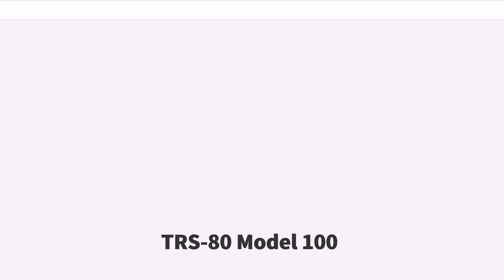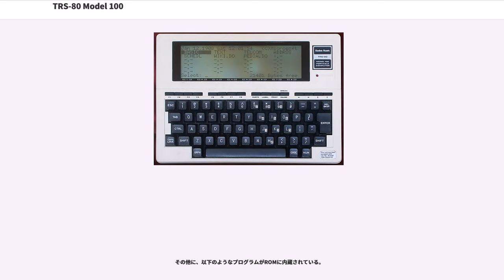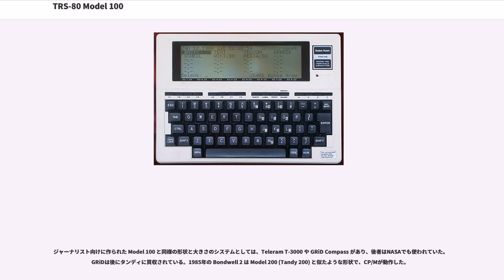TRS-80 Model 100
TRS 80 model 100は、1983年にリリースされたハンドヘルドコンピュータであり、京セラが製造して、タンディ・ラジオシャックが販売した。キーボードと液晶ディスプレイを備え、電池で駆動し、ノートや本のような形状と大きさであり、先行例としてHC-20などがあるが、世界的に知られた最初のノート型コンピュータの1つである。

当初、京セラが自社ブランドで "Kyotronic 85" として日本で販売していたが、あまり売れなかった。この権利をタンディ・コーポレーションが買い取ってアメリカ合衆国とカナダのラジオシャック店や他国の提携ディーラーで販売したところ、人気商品となり全世界で600万台以上を売り上げた。京セラは同様の設計に基づき、オリベッティの 、NECの PC-8201 と PC-8300 も開発しており、それぞれに微妙に異なる。当初 "Micro Executive Work Station" (MEWS) という呼称でマーケティングされたが、呼称の方は普及せず、まもなく忘れられた。

8KB版は1099ドル、24KB版は1399ドルで発売された。単三アルカリマンガン電池4本で、20時間使用可能で、メモリ内容は30日間保持可能と宣伝されていた。

"Tandy Portable Disk Drive" (TPDD) は3.5インチディスケットに100KBのデータを記録できる。その後継の "TPDD2" では両面に記録でき、200KBの容量になっている。

1984年には、拡張ボックスが発売され、5.25インチフロッピーディスクドライブを内蔵し、CRTへの接続端子が備わっていた。CRTに接続した場合、40桁/80桁の表示が可能である。

バーコードリーダーも発売された。

電源を入れると、アプリケーションとファイルのメニューと日時が表示される。ROMファームウェアなので、立ち上がるまでの時間は非常に短かった。単に電源を入れてすぐに使えるだけでなく、前回電源を切ったときの状態を再開できる。カーソルキーで内蔵アプリケーションかデータファイルを選択すると、アプリケーションが起動する。

32KバイトのROMには Microsoft BASIC N82版が内蔵されている。当時の他のBASICと同等の機能を持ち、同時にこのハードウェア専用の機能を備えていた。例えば、画面のピクセルを指定できる描画機能、モデムとシリアルポートのサポート機能、サウンド機能、カセットテープレコーダーへのアクセス機能、リアルタイムクロックへのアクセス機能、バーコードリーダー機能がある。当時の他の Microsoft BASICとは異なり、浮動小数点演算は倍精度である。

その他に、以下のようなプログラムがROMに内蔵されている。

システムRAM内の隠しファイルの名前は "Hayashi" と "Suzuki" となっており、林淳二と鈴木仁志の二人の設計者を讃えている。もう1つの隠しファイルは "RickY" で Rick Yamashita(山下良蔵) を指している。Model 100 の内蔵ソフトは ビル・ゲイツ自身が Suzuki と共に書いたコードが含まれている最後のMicrosoft製品である。ゲイツ自身が「このマシンを私が懐かしく思っているのは、これが私がかなりのコードを書いた最後の製品になったということも関係している」と述べている

データファイルはバッテリーバックアップされたSRAM上に保存される。また、カセットテープレコーダーに保存することもできる。オプションの周辺機器を使えばフロッピーディスクにも保存できた。追加のROMを組み込むことでカスタマイズされたアプリケーションを使うことも可能である。

Model 100 のROMには2000年問題があった。メインメニューに表示される年号は "19xx" となるようにコーディングされていた。この問題のワークアラウンドが存在する。

持ち運び可能な点と単純さが評価され、model 100 はジャーナリストに好評だった。11ページの文書を作成して内蔵モデムとTELCOMプログラムで自社に原稿を送ることができた。他にも会社員が外出時にメモを取るのに使ったりした。動作中も極めて静かで、キーボードも最近のノートパソコンより高級だった。単三乾電池4本で約20時間連続動作した。データは乾電池とは別の内蔵バッテリーで保持された。ブート手順は単純であり...